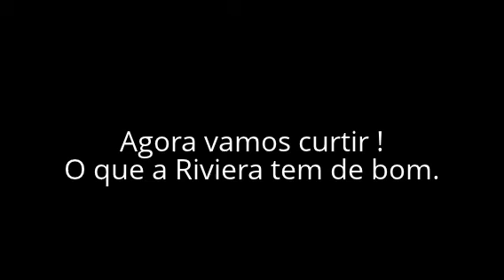CHEGAR NA RIVIERA DE SÃO LOURENÇO # LITORAL PAULISTA # BERTIOGA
COMO CHEGAR NA RIVIERA DE SÃO LOURENÇO # LITORAL NORTE PAULISTA.
TEMPORADA DE VERÃO NO MELHOR DO LITORAL PAULISTA

A SP-160 Rodovia dos Imigrantes, atravessa a SERRA DO MAR com túneis e viadutos.
A natureza exuberante, muitas vezes, não é percebida por nós paulistanos.
A conexão só acontece quando entramos nos túneis. Agora sim, como num passe de mágica, estamos realmente indo para a praia.
Chegamos na BAIXADA SANTISTA !
Sim, foi muito rápido, tão perto e diversão na certa !
Fiz o vídeo, indo para a Riviera de São Lourenço.
Você conhece este lugar no Litoral Paulista ?
A Riviera é um bairro, no Município de Bertioga. O planejamento urbano e a conservação das áreas verdes, fazem com que a Riviera fique mais encantadora, saiba mais no
Dica onde ficar :

Gerente de E-Commerce : Robson Real
Semeando a sua empresa no Mundo Digital.